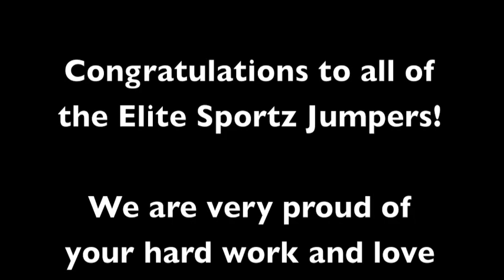Rockport District Meet- Elite Sportz Jumpers.m4v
Elite Sportz Jumpers competed at the Rockport District Meet

Hannah McWilliams Personal Record at 11'4" District Champion
Kara Whitson 10'6
Robin Hall 8'6" Personal Record
McCullen Stafford 11' District Champion
Bradley Kolar 14' District Champion